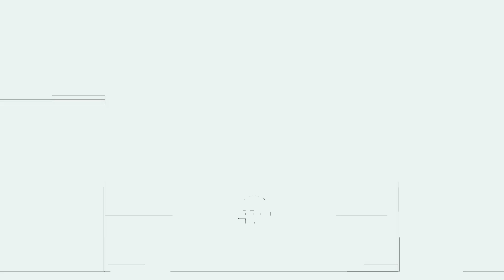Leczenie otyłości komórkami macierzystymi? | Wiemy jak #3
Leczenie komórkami macierzystymi? Wykorzystanie drożdży do produkcji biopaliw? Walka z otyłością, cukrzycą i osteoporozą?

👨‍🔬Naukowcy Uniwersytetu Przyrodniczego we Wrocławiu szukają odpowiedzi i rozwiązań na najważniejsze globalne problemy w zakresie jednej z wiodących dyscyplin naukowych UPWr – biologii.

Dowiedz się więcej o naszych działaniach:
👉Biotechnologia dla życia i przemysłu (BioTech@Life)

🎥 Animacja: Michał Basiura